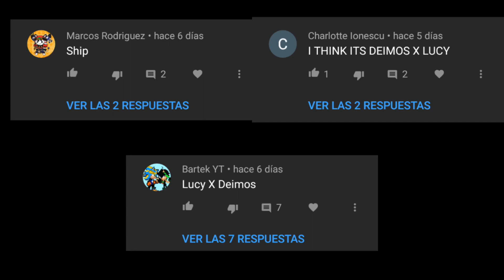Lucy and Deimos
i started this, so now i'm gonna end it...

NOTE: i don't own Madness Combat or the character "Deimos"

Deimos: Madness Combat